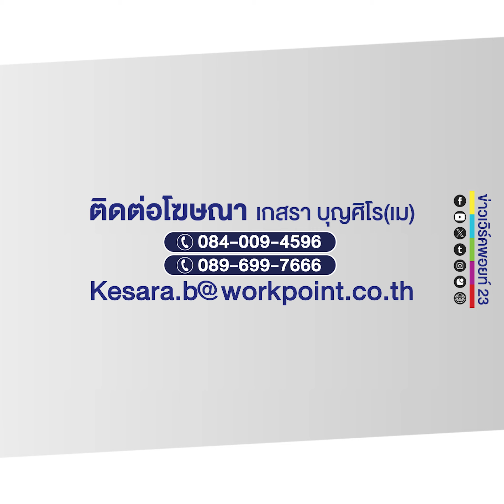ท้าให้ลอง "น้ำปั่น 2 ใจ" อร่อยใหม่ยอดขายปัง